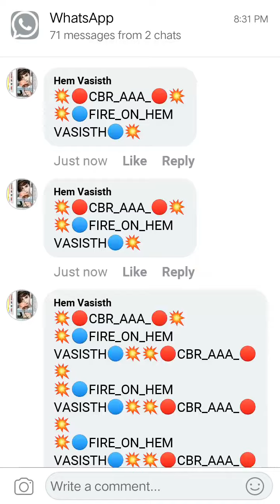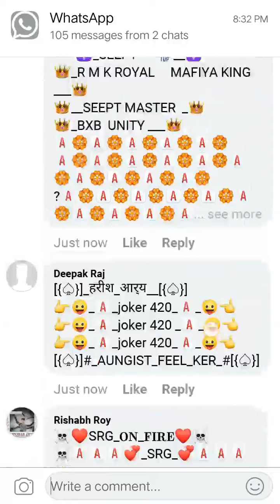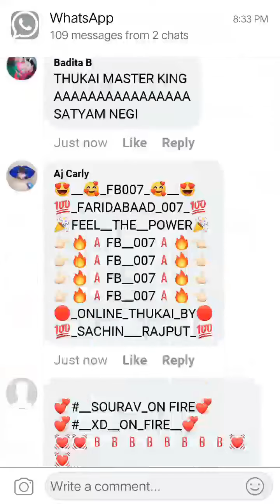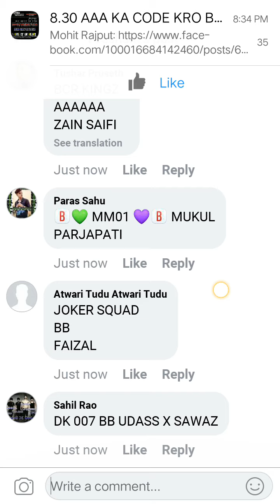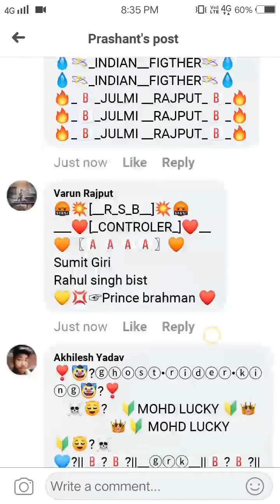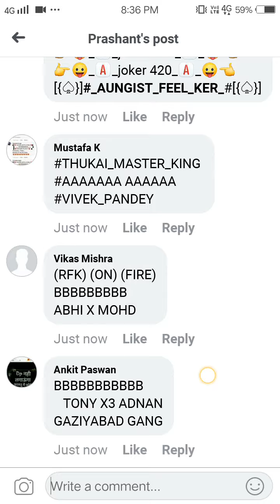RMK VS GRK